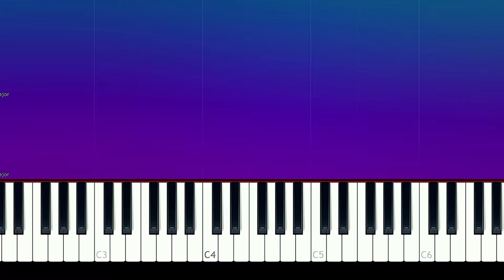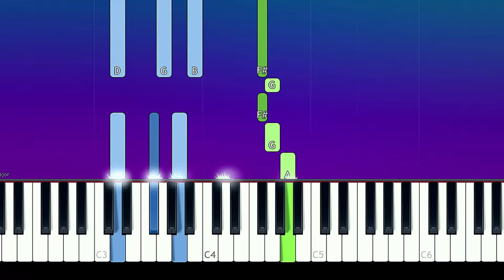Petit Biscuit - I Leave Again (with Shallou) (Piano Tutorial)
How To Play Petit Biscuit - I Leave Again (with Shallou)  (Piano Tutorial / Piano Lesson)